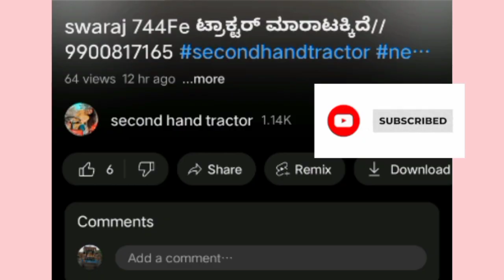swaraj ಟ್ರಾಕ್ಟರ್ ಮಾರಾಟಕ್ಕಿದೆ//secondhandtractor